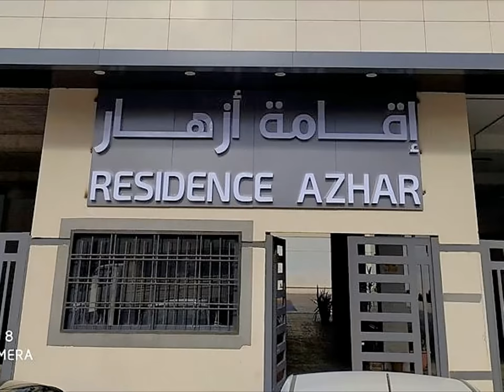👍😍💪والله طراز جميل جدا 💪😍👍NEW AZHAR RESIDENCY IN 👍😍☝️CHLEF